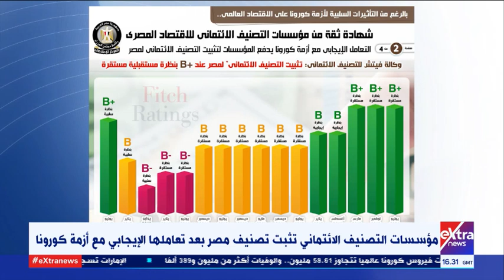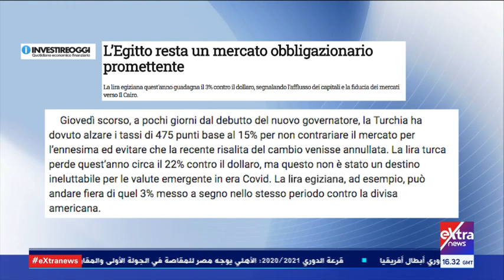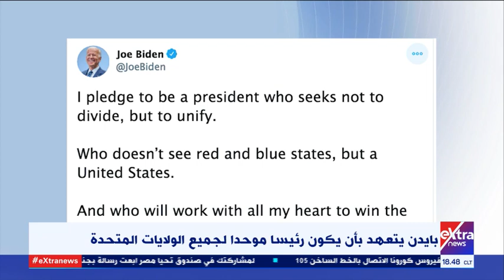غرفة الأخبار| جولة الـ6 مساء الإخبارية ( كاملة)